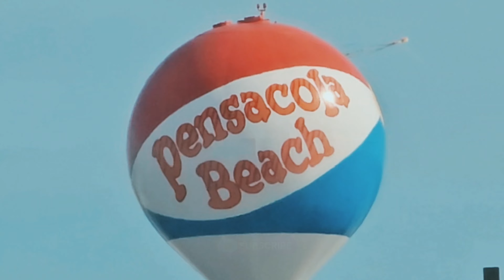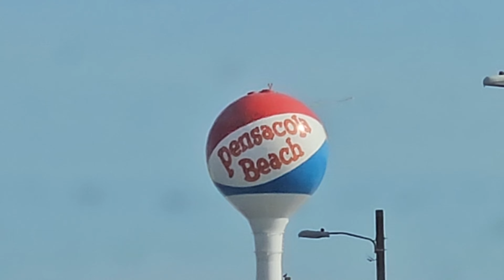Kites on the Coast 2024 | Pensacola Beach